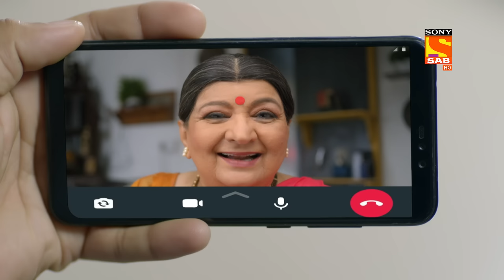Radhika's Night Out - Wagle Ki Duniya - Ep 479 - Full Episode - 13 Oct 2022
Episode 479: Radhika's Night Out
Radhika argues with Vandana and Rajesh to let Sakhi go for a night out. The parents of the daughter are not convinced and do not want their daughter to party at the night. Rajesh fears the boys will be there too, even after Sakhi's reassurance. Radhika then gets angry and announces that Sakhi will go for the night out and that is final. Later, Rajesh receives a call from Radhika in his office. She wants him and Vandana to give him permission for her night out as well with Kishori.